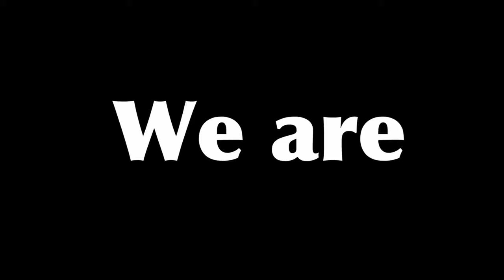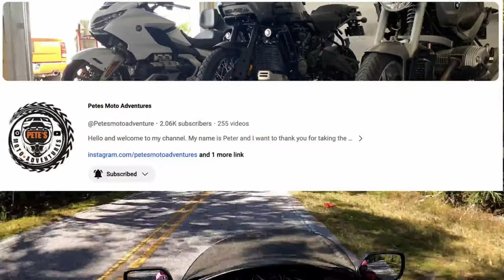Lean It Like You Mean It | Twisted Road in FL? | Ozello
And You Thought You Knew Florida...After Biketoberfest, We seek out twisty rides in Florida.
Does This Florida road quench our thirst for a twisty ride?

Facebook.com/BootsandJeansRiders

360 Camera - Insta 360 One X2